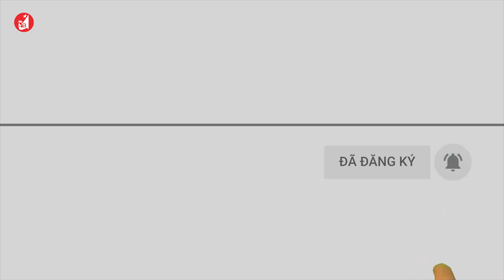Kịch sĩ ngoài sân khấu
Kịch sĩ là những nghệ sĩ trên sân khấu kịch bao gồm cả sáng tác, dàn dựng và biểu diễn. Có những vở kịch trở thành kinh điển, mang theo thông điệp giáo dục sâu sắc, làm lay động lòng người. Có những kịch sĩ hiến trọn cuộc đời mình cho nghệ thuật. Họ như những con tằm rút từng sợi tơ góp phần dệt nên cuộc sống. Tuy nhiên, đó là nghiệp diễn trên sân khấu, là lao động nghệ thuật. Rất tiếc là ở xung quanh chúng ta cũng không hề thiếu những kẻ đang dàn dựng, sáng tác và cả biểu diễn một cách rất chuyên nghiệp, họ không phải là diễn viên, họ là những kịch sĩ bất đắc dĩ bên ngoài sân khấu.